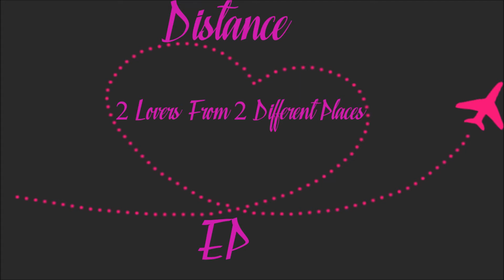Thomas Rodger - 2 Lovers From 2 Different Places [Official Audio]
This is the 5th track from the Distance EP.

1️⃣ 8️⃣ Years Old
UK🇬🇧
Gaming🎮
Music🎼
Photography📸
Media🎥
WWE💪
Ed Sheeran🎸
Computing 💻